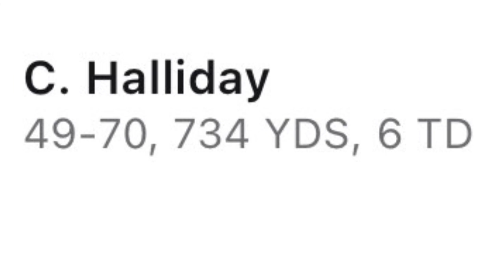Can I Recreate Connor Halliday’s 734 Yard Performance ?? [College Football Revamped]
Youtube  - @college football revamped